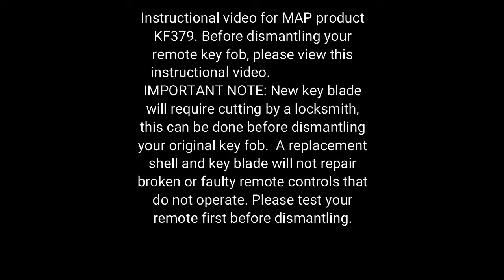KF379 MAP Key fob repair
MAP KF379 key fob repair Hyundai and Kia